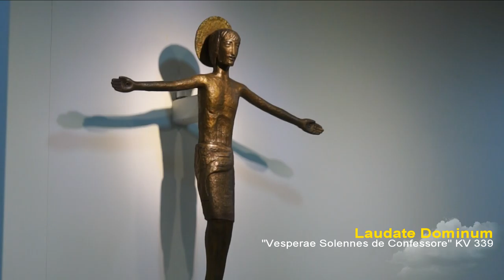Laudate Dominum "Vesperae Solennes de Confessore" KV 339 - W.A. Mozart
소프라노 송미양헬레나
샬롬성가대(상암동성당)